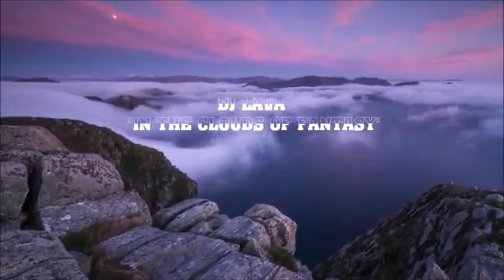Pray For Others, Show love and be there for them always.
Praying for others  is and remain the key tool too touch the heart of God and men for instant responds. Each time a man or woman is thankful, it open more room for more. Remain thankful and your tank will always be full.